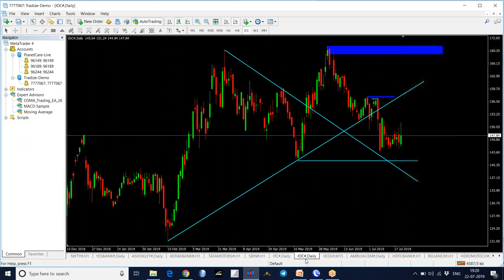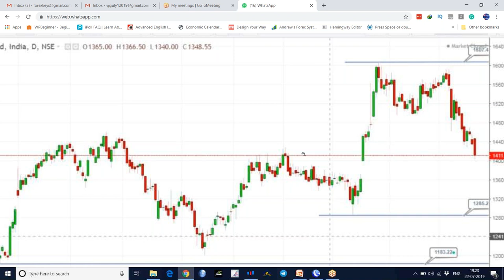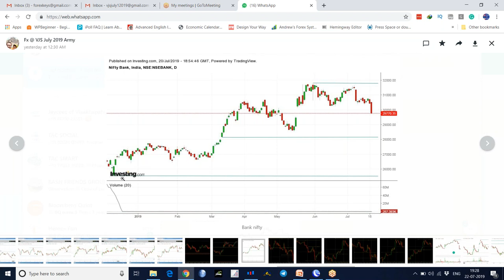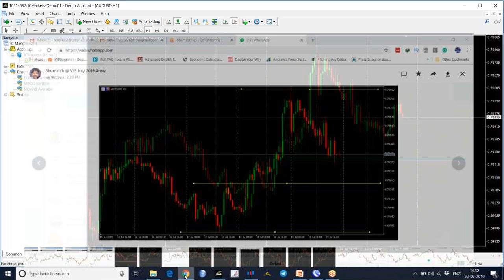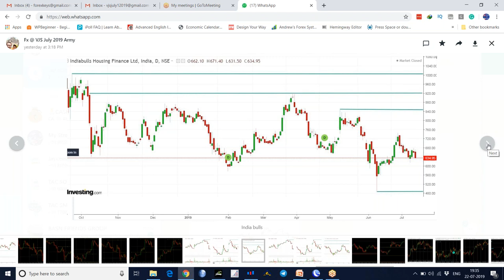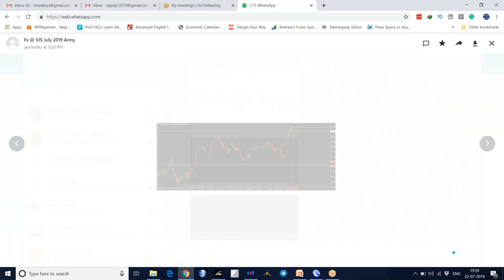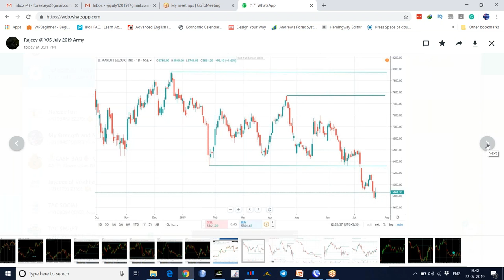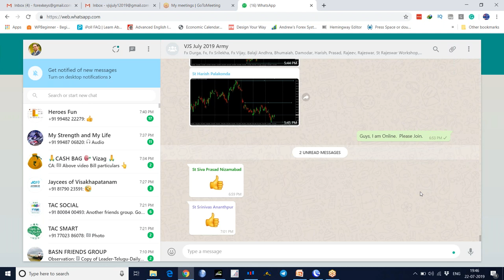9 Stock Market Technical Analysis Training in Telugu - Support and Resistance Examples 2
Stock Market Technical Analysis Training in Telugu - Support and Resistance Examples 2.

Support & Resistance:
When adding Two or more low points, it is Support.
Previous significant Low of the Price acts as Support.
However, once Price breaks the Support, it is likely to continue until it finds another Support level.
When adding Two or more high points, it is Resistance.
Previous significant High of the Price acts as Resistance.
However, once Price breaks the Resistance, it is likely to continue until it finds another Resistance level.
Remember, Support is not always Support.  It tends to break.  Once Support level breaks, it acts as near Resistance.
Same way, Resistance is not always Resistance.  It tends to break.  Once Resistance level breaks, it acts as near Support.
Support becomes resistance, resistance become support.
Support once broke it acts as resistance, Resistance once Broken it acts as support.

If you like this Video, please Share: